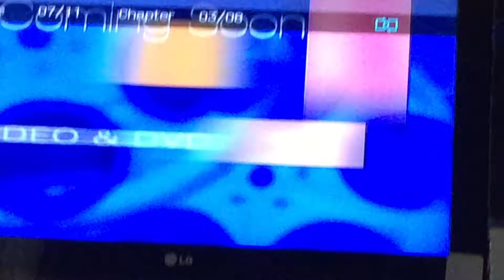Coming soon on video and dvd ( turn up your volume)